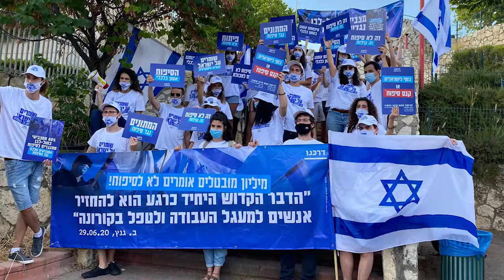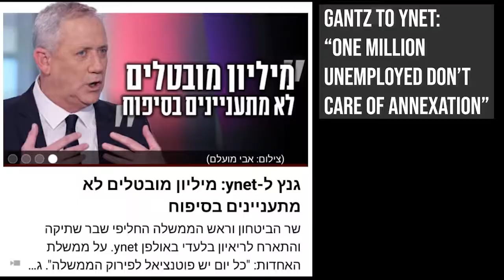Darkenu - Stop The Annexation Campaign Summary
Stop The Annexation Campaign Summary